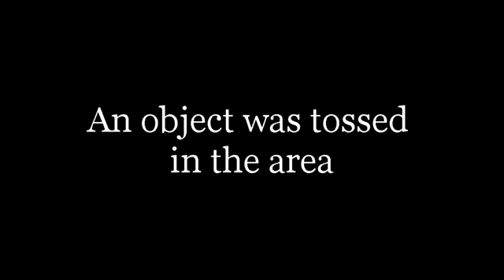August 15, 2017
Another object tossed.